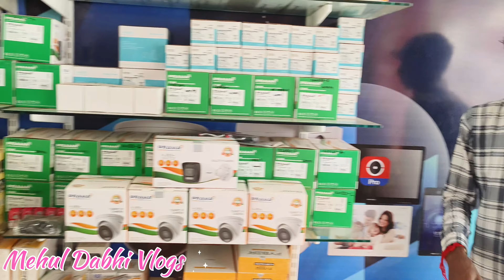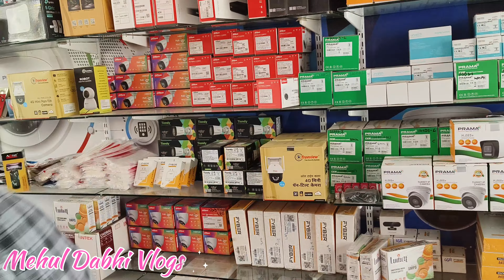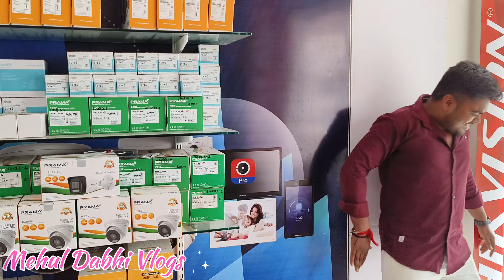ફુગા ફોડવા ની હરીફાઈ | Fug Fodava ni Harifay| tranding comedi video | દેસી વિડિયો વલોગ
અમિત રિંકલ વ્લોગ
amit rinkal vlogs
ram ram ne sita ram
Full moj

Gujarat VLOG|
gujarat vlog in hindi
gujarat vlog malayalam
gujarat vlog in tamil
gujarat vlog aayu and pihu
gujarat vlog by foreigners
gujarat vlog telugu
gujarat vlog riona
gujarat vlog video
gujarat vlog in bengali
gujarat vlog food
live life VLog
life to live vlogs
live life easy new vlog
living life today vlog
live life easy first vlog
b live life vlogs
live life with fahima vlog
live life easy vlog
live life video
living alone life vlog
live love life vlogs
daily vlog
daily vlog